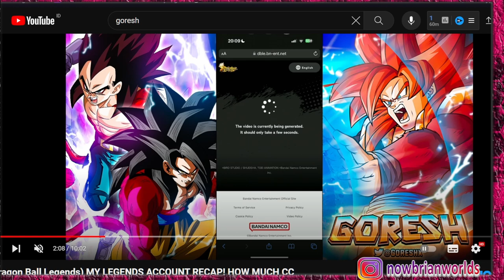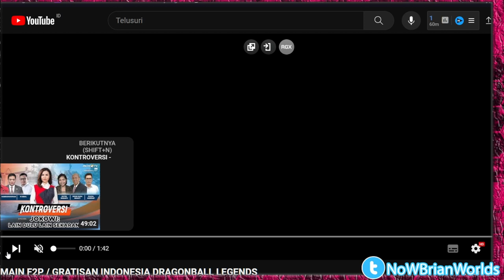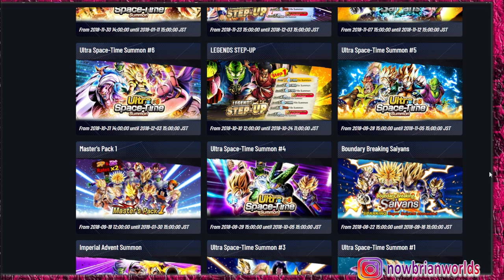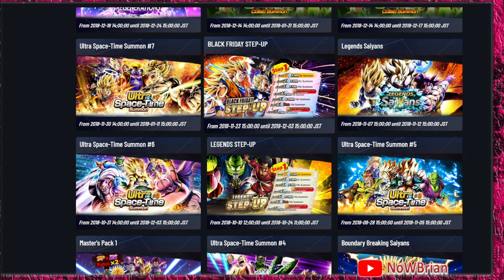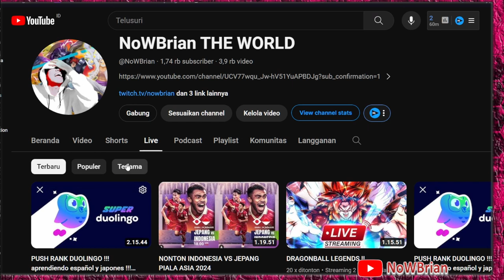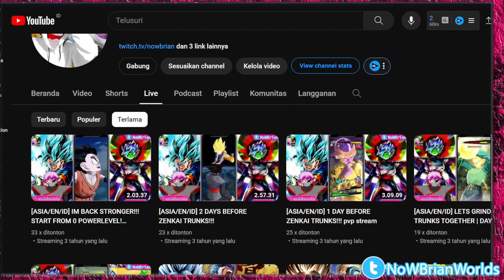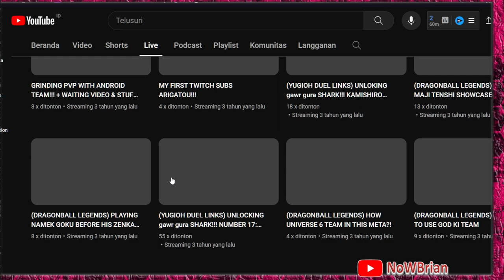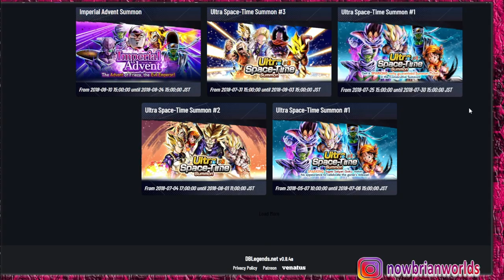GRATIS 150cc plus bahas PERJALANAN BERMAIN DRAGONBALL LEGENDS SELAMA HAMPIR TAHUN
title: bahas   - DRAGONBALL LEGENDS INDONESIA